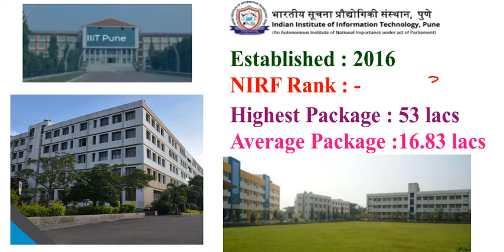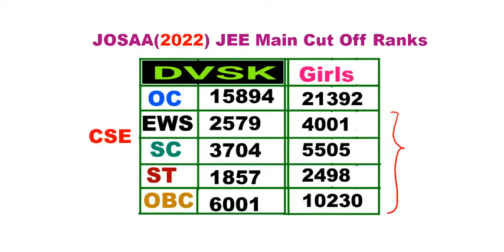IIIT, Pune లో ఏ Rank వరకు సీటు వస్తుంది ? || Placements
*** Click PAY button  /  Scan QR Code for payment